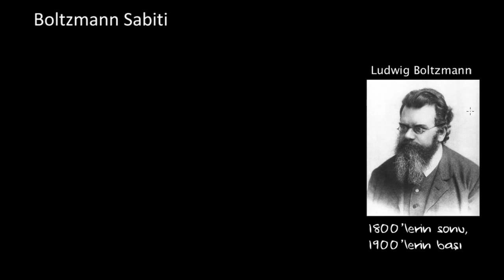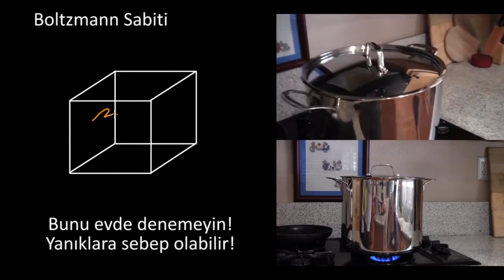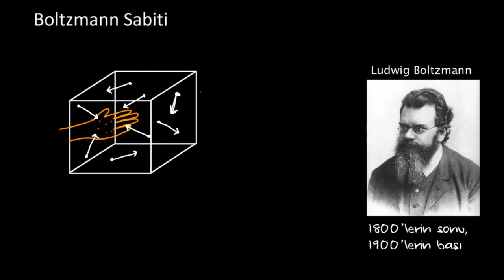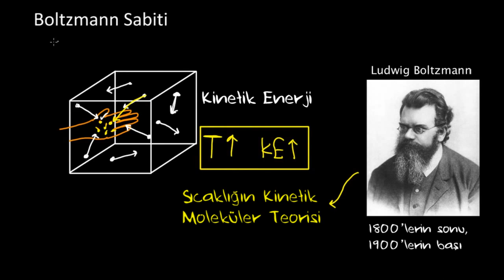Boltzmann Sabiti (Fen Bilimleri)